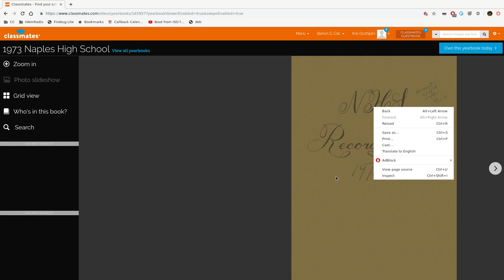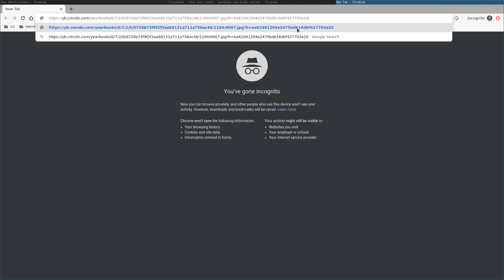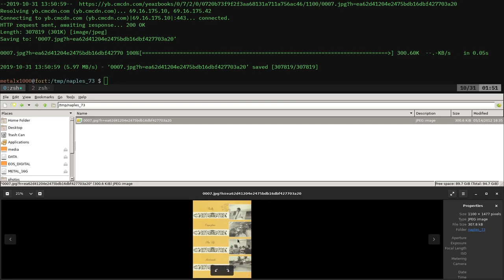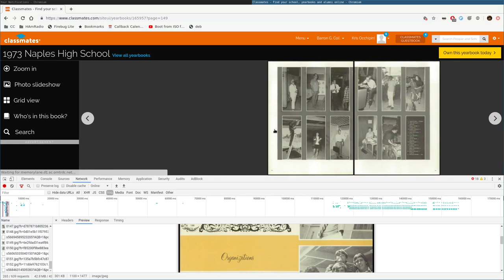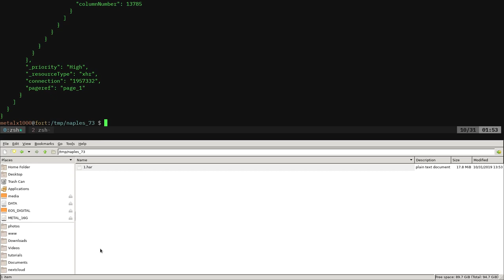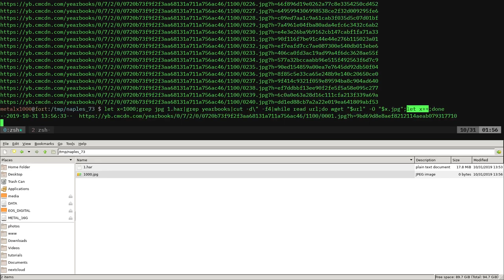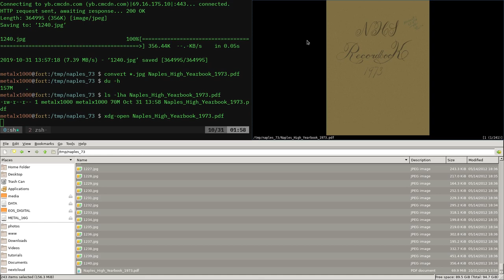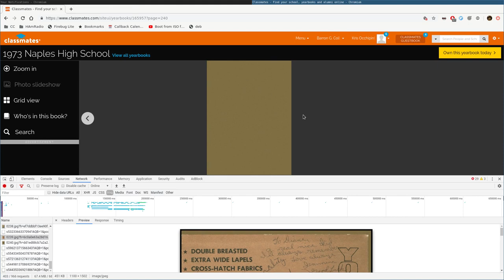Yearbooks at Classmates 2